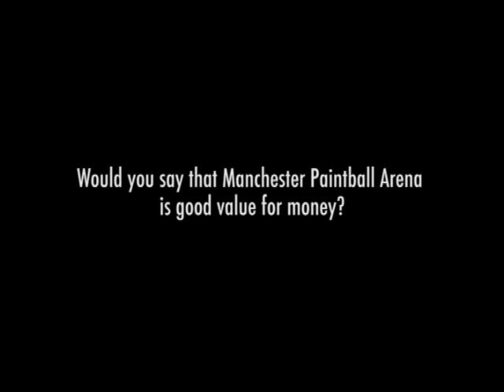Is MANCHESTER PAINTBALL ARENA in Oldham good value?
The first video from our testimonial series.
The Question = Is Manchester Paintball Arena good value for money?

* Manchester Paintball

Thinking of playing paintball in Greater Manchester or just somewhere in the North West and can't decide where to play. Manchester Paintball Arena is the first choice in Greater Manchester for any paintball event, whether your celebration is a birthday, stag party, works team building or just for fun!

*Manchester Paintballing Reviews

Don't take our word for it see what our customers think. We asked our paintball customer what they thought about our paintball prices in the first of our video reviews direct from our paintball site.

* Paintball Photos

See real customer photos and feedback from our paintball parties